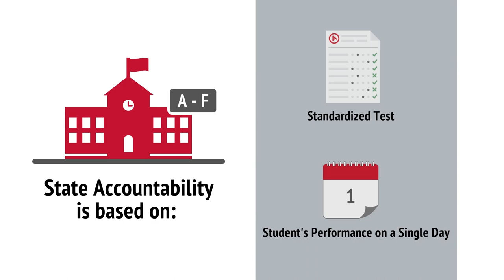Cedar Hill ISD is Launching a Community Based Accountability System